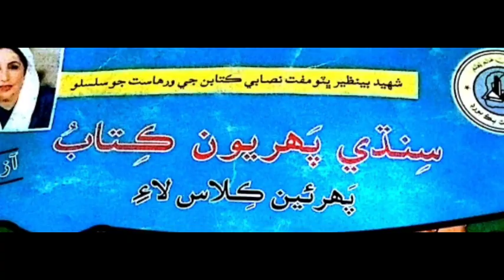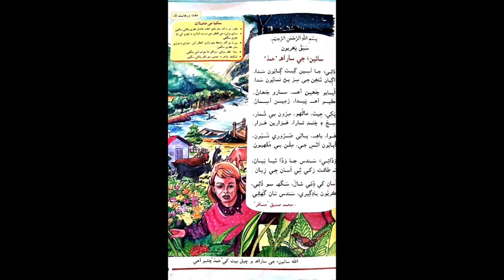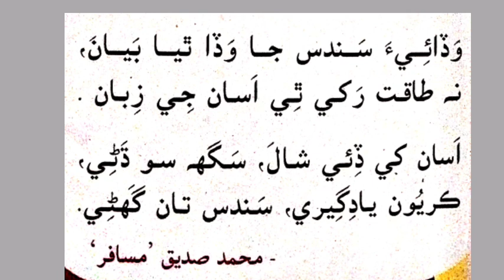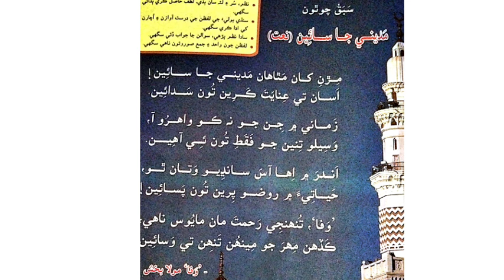Gazal Bait Naat Hamid/ difference between Bait and Gazal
In this class defined the difference between Bait and Gazal and topics of Hamid and Naat from sayllabus book